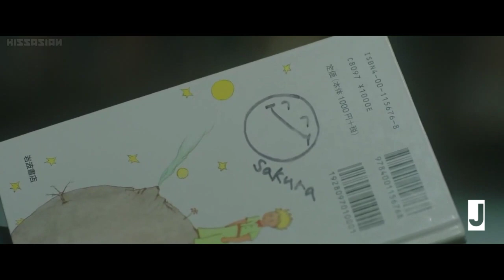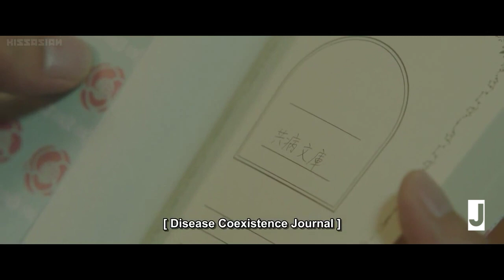Haruki x Sakura ● Pierce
Movie title: I Want to Eat your Pancreas/ Kimi no Suizou Wo Tabetai

Starring:

Takumi Kitamura
Minami Hamabe